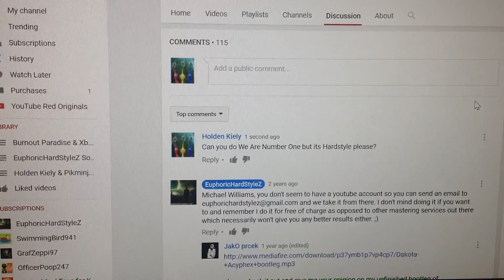Questioning EuphoricHardStyleZ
Hi guys Holden here with a question to Euphoric if he can do we are number one but its Hardstyle. So I questioned EuphoricHardStyleZ too see if he can upload it